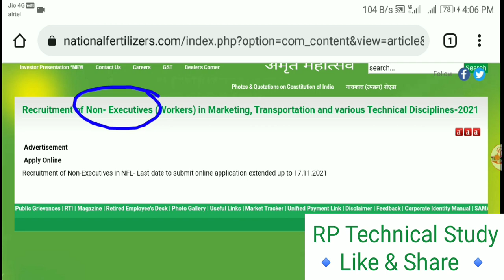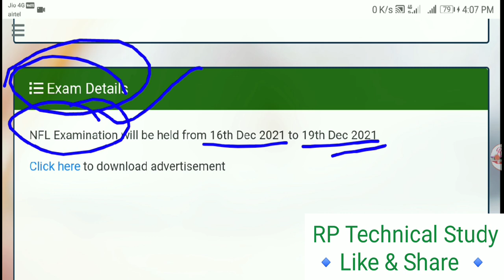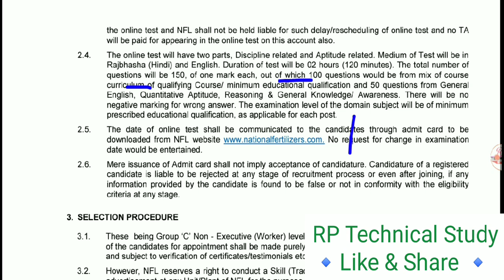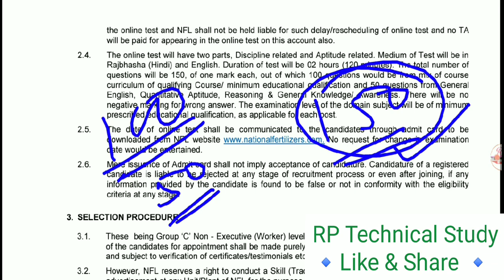NFL Exam Date Announce 2021 | NFL Admit Card जारी | NFL Syllabus 2021 | National Fertilisers Limited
NCL Exam Date Announce 2021 | NCL Admit Card जारी | NFL Syllabus 2021 | National Fertilisers Limited